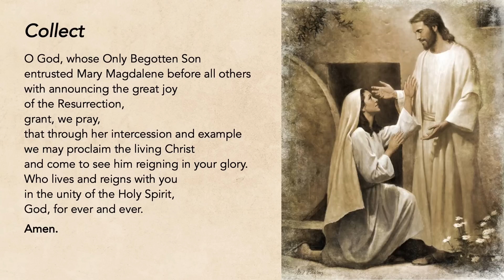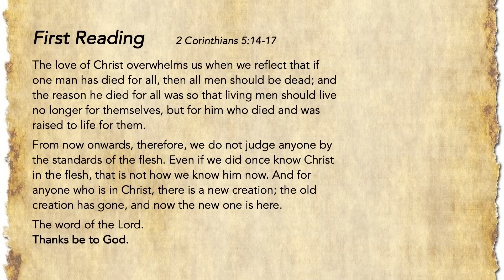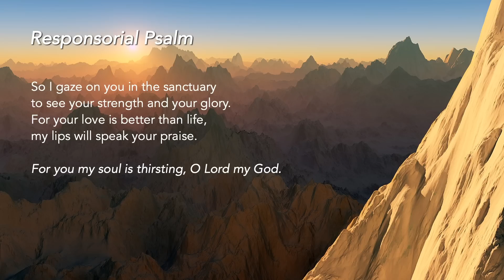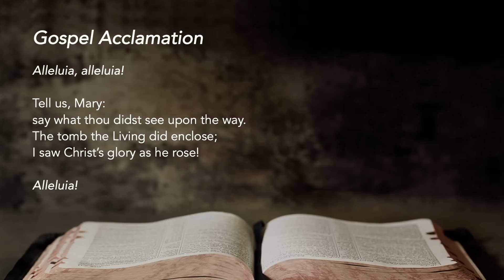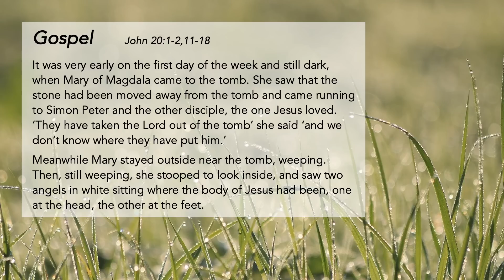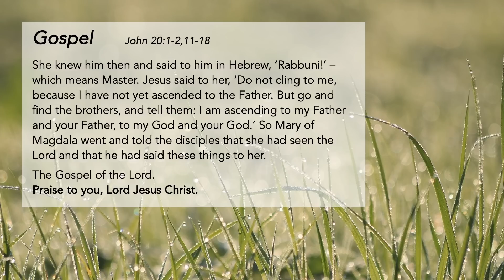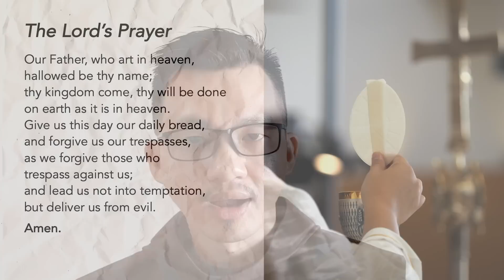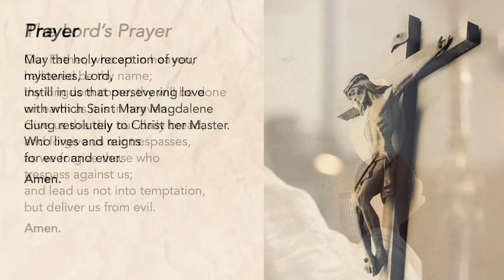Liturgy of the Word - Saint Mary Magdalen - 22 July 2022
Christ’s Call
In times of darkness and grief, when our eyes are clouded and unable to see, we pray that we will recognize God when He calls our name.

We reflect: Do I spend time with the Lord and know His voice?

Support us in our efforts:
St Mary of the Angels:

Special thanks to the contribution of:
The following ministries of St Mary of the Angels:
Lectors Ministry
Luminaire Ministry
Music Ministry